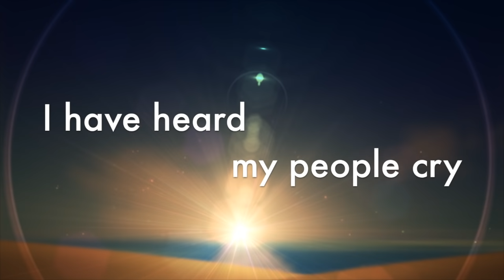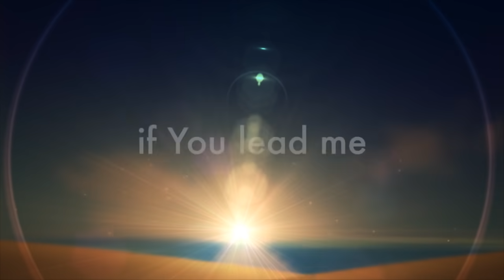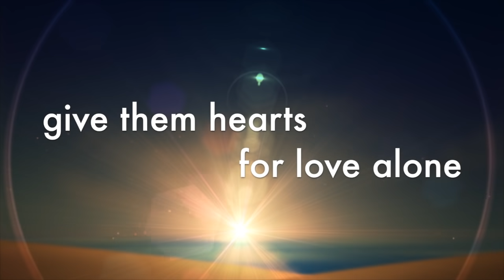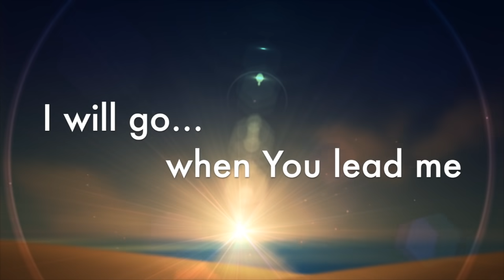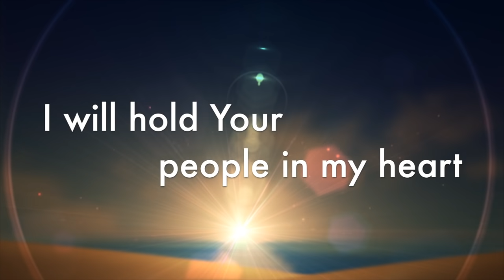Here I Am Lord w/ Lyrics (Chris Bray)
Chris Bray's "Here I Am Lord" Worship Lyric Video

First United Methodist Church - Luling, TX

If you're interested in making similar videos, the yearly subscription is VERY reasonable!